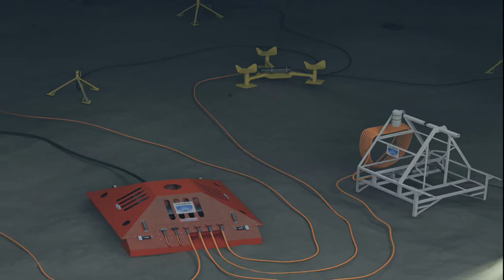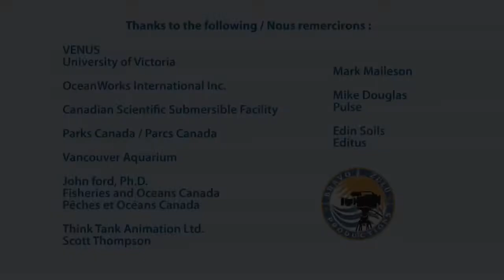Les Épaulards et l'observatoire VENUS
L'observatoire sous-marin VENUS, au large des côtes de la Colombie-Britannique, permet d'étudier comment le bruit produit par la circulation des navires affecte les communications de l'épaulard dans le détroit de Géorgie. Des microphones montés sur des plates-formes sous-marines fournissent un flux continu de données acoustiques qui sont transmises en temps réel aux laboratoires côtiers par un câble à fibres optiques. Ces données montrent que l'épaulard, une espèce qui se fie énormément aux vocalisations pour communiquer et se nourrir, a subi un impact négatif.